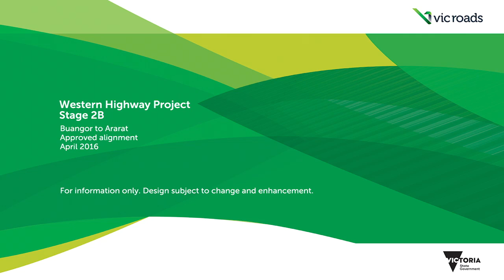Western HWY stage 2B Buangor to Ararat enviro flythrough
Video showing flyover - Buangor to Ararat - Approved alignment April 2016